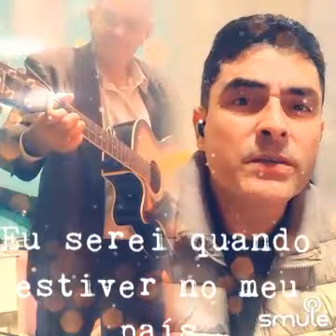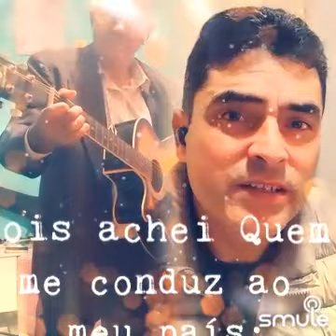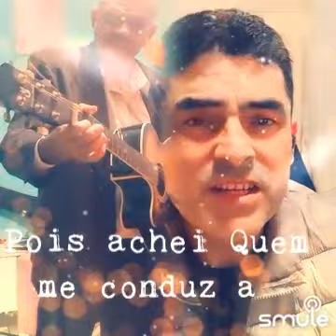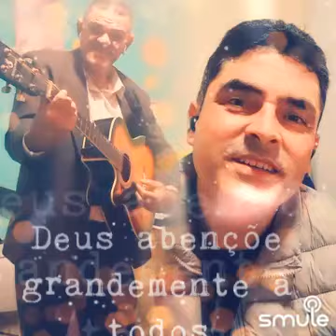hino ccb sou feliz ☺️